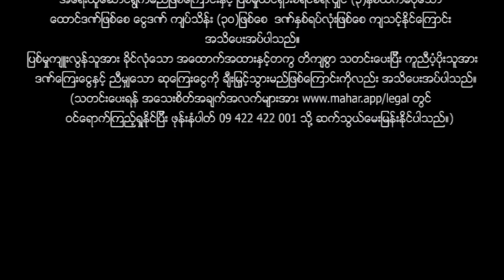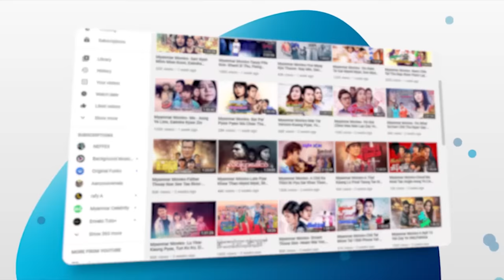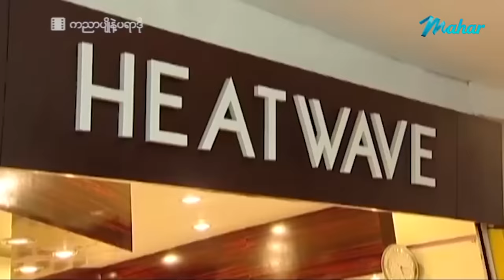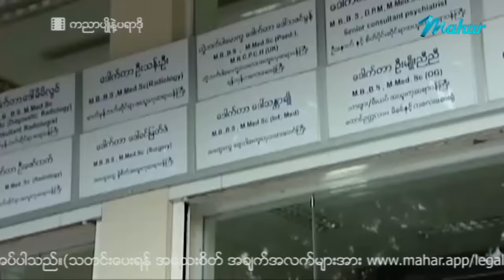မြန်မာဇာတ်ကား - ကညာပျိုနဲ့ပရာဒို - ကျော်ရဲအောင် ၊ သဉ္ဇာနွယ်ဝင်း - Myanmar Movies Love Funny Romance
ျမန္မာဇာတ္ကား - ကညာပ်ိဳနဲ႕ပရာဒို - ေက်ာ္ရဲေအာင္ ၊ သၪၨာႏြယ္ဝင္း - Myanmar Movies - Love - Funny - Romance

Presenting daily.

မဟာ အပလီကေးရှင်းကို ဖုန်းမှာ install လုပ်ပြီး
မြန်မာဇာတ်ကားသစ်များစွာကို ကြည့်ရှုနိုင်ပါတယ်။
မြန်မာဇာတ်ကားသစ်များစွာကို ကြည့်ရှုနိုင်ပါတယ်။

Myanmar Video - Ka Nyar Pyo & Prado - Kyaw Ye Aung , Thinzar Nwal Win - Love - Funny - Romance